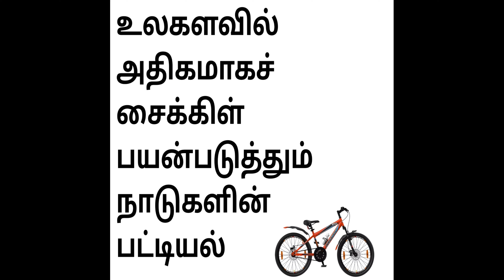உலகில் அதிகமாக சைக்கிள் பயன்படுத்தும் நாடுகளின் பட்டியல்